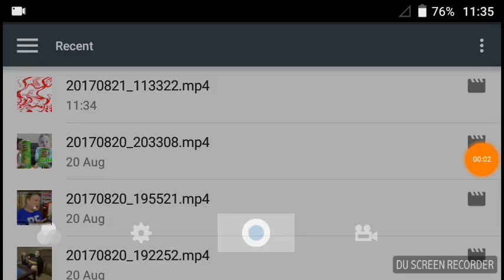DERP WHAT THE FLIP Csupo Effects Round 19 vs TFE999 (19/100)